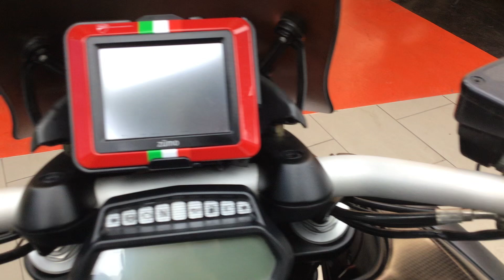LG61LLW DUCATI DIAVEL CARBON